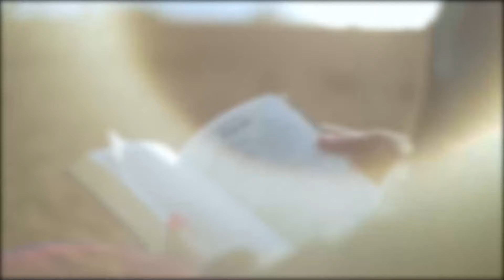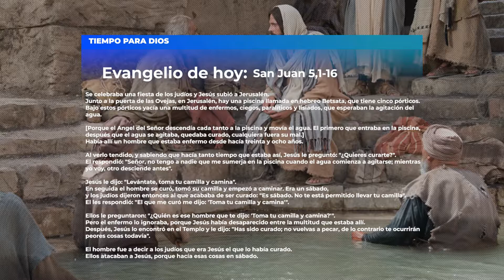EVANGELIO DE HOY (BREVE COMENTARIO). MARTES 29 DE MARZO DE 2022/ SAN JUAN 5, 1-16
Jesús, a diferencia de la Ley judía que “premiaba” al primero, va al lugar donde está el último y ese último se convierte para él en el primero, en el más importante. Y lo sana, y su palabra es clara: “Levántate, toma tu camilla y camina.” Es decir, “ponte de pie”, incorpórate, has sido restaurado en tu dignidad, cambia la perspectiva de tu mirada, cambia la perspectiva de tu realidad, la perspectiva de Dios, la perspectiva de tus hermanos; “toma tu camilla”, esa camilla en la que eras llevado, esa camilla que ahora eres tú quien la lleva, esa misma camilla en la que has vivido, que es testigo de tu historia, que es marcada por tus lágrimas, por tu sudor, por tu hedor incluso y no te avergüences de ella; y por último “camina”, echa a andar, haz lo que no podías hacer, lo que se te negaba, incluso con el dolor y la inseguridad de los primeros pasos.

Este paralítico no guardó su dolor, no se guardó su soledad, no se guardó su miseria, al contrario, abrió su corazón y desde el corazón le habló a Jesús y en Jesús puso su esperanza, puso su confianza y por eso fue testigo de sus maravillas.